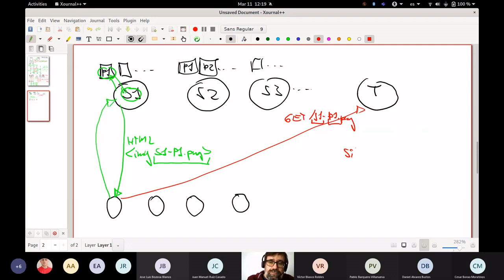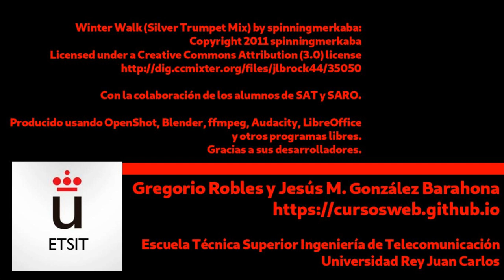Conceptos básicos. Ejercicio Medición de audiencias: Explicación (varios periódicos)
¿Cómo podemos medir, desde un sitio tercero, la audiencia de varios periódicos? ¿Cómo podemos saber qué página de cada uno de ellos está viendo cada navegador que los visita? ¿Qué papel juegan las cookies en esto? Veamos, ya con más detalle, cómo funcionan los trackers de navegación web.